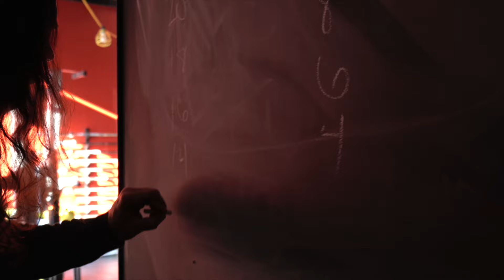TOP Strength Coaches Reverse Squat Ladder Workout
featuring Steve Tripp, Vanessa Serio, John Amore, Nick Pinhero, and Julie Myers